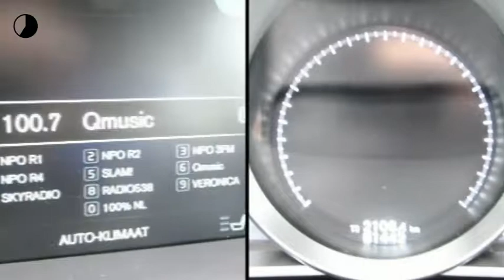Volvo V40 2.0 D2 R-Design Business met Climate/Navi/Lederen bekled. incl. BTW